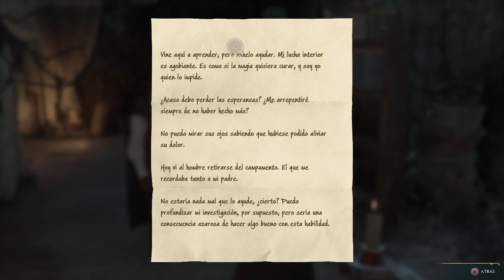hogwarts legacy capitulo 16